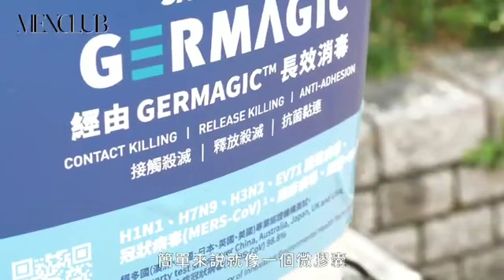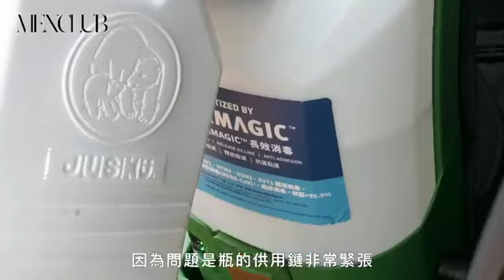Menclub 訪問 - Germagic MAP-1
Menclub interview Germagic MAP-1